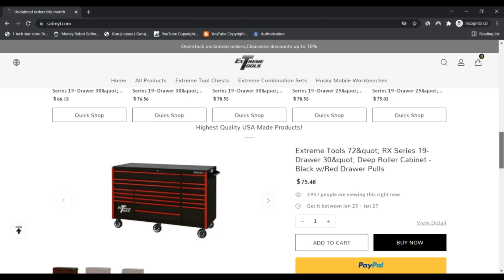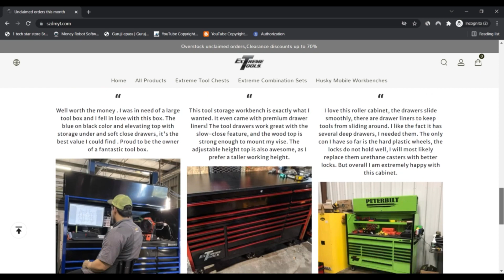Szdmyt ! extreme tool box ! Szdmyt Reviews ! Szdmyt Com reviews ! Szdmyt.Com is Scam or Legit ?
Szdmyt ! extreme tool box ! Szdmyt Reviews ! Szdmyt Com reviews ! Szdmyt.Com Know if is Scam or Legit ?

szdmyt.com has a very small have confidence in score which indicates that there's a solid likelyhood the website is usually a scam. Be really thorough when making use of this Internet site!

When our algorithm mechanically reviewed szdmyt.com we checked out a lot of factors, including the ownership information, spot, level of popularity and various things concerning reviews, faux goods, threats and phishing. A have confidence in score is developed making use of all of the gathered knowledge.